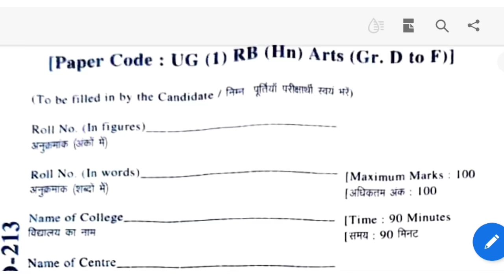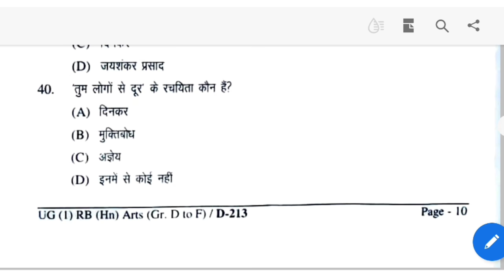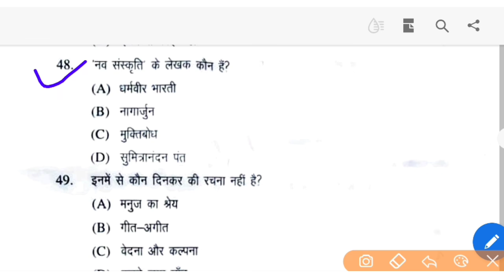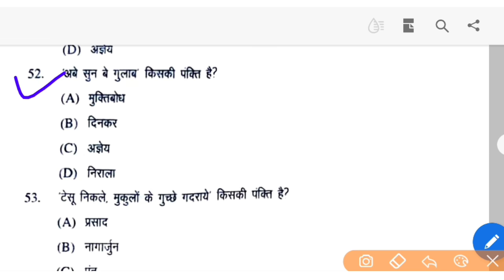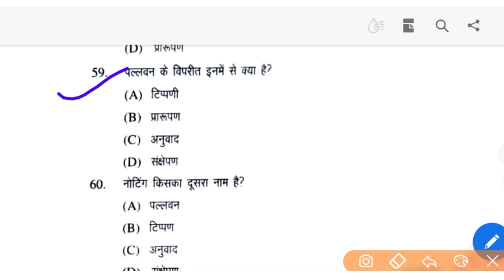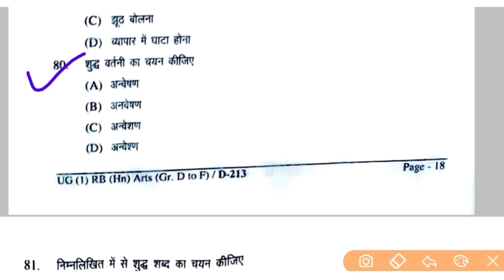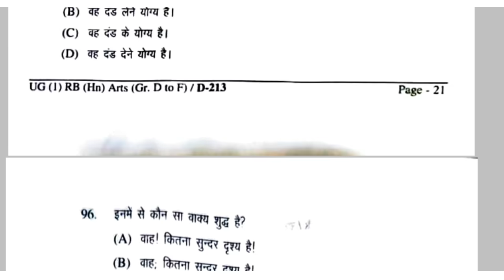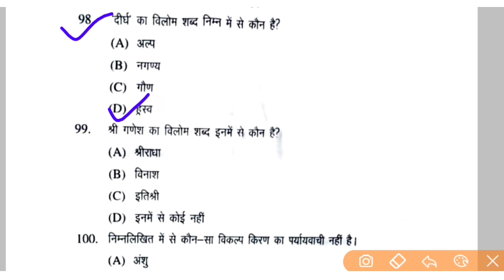lnmu rb hindi ba part 1 1 2nd sitting answers key 2021 | lnmu Part 1 rb hindi 100 marks answer key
tage
lnmu part 1 rb hindi
rb hindi ba part 1
lnmu university
mithila university
lnmu admission
lnmu part 1 admission 2020
ddelnmu
lnmu